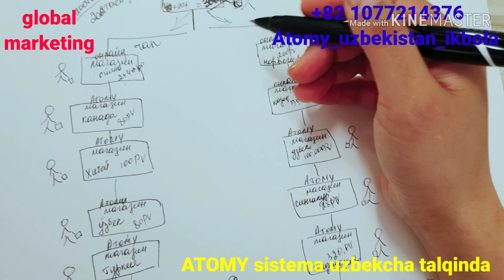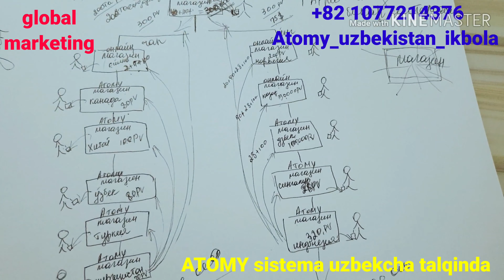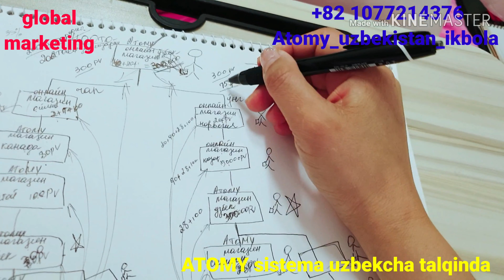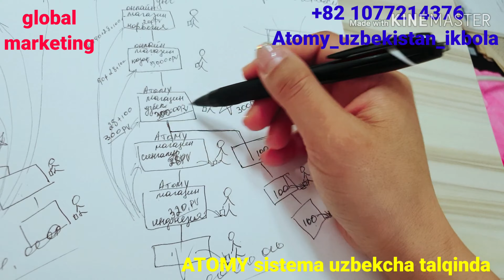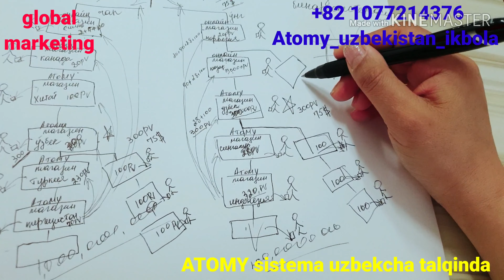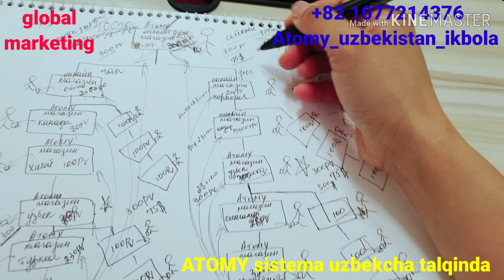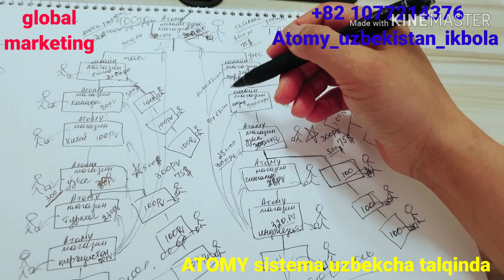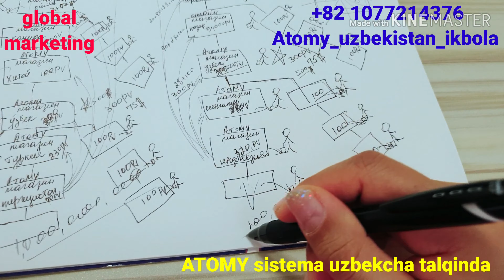Atomydan qanday pul olish sistemasi